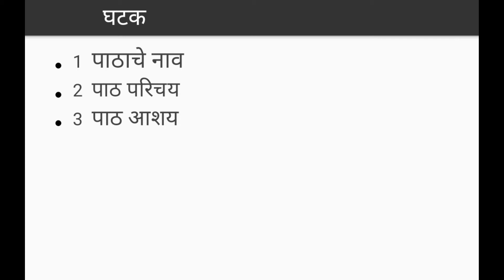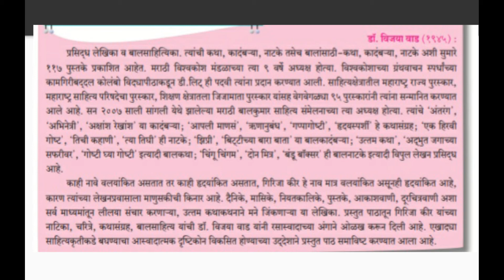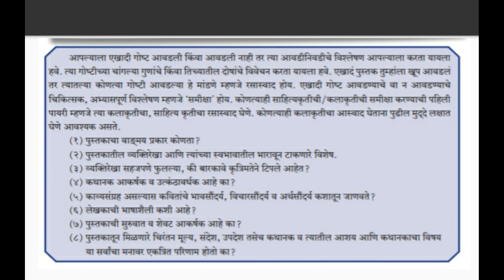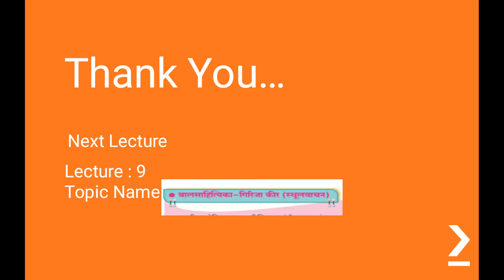Shravanlal Modi Vidyalay Class 10 Marathi स्थूलवाचन Lecture 8 Agwan S S